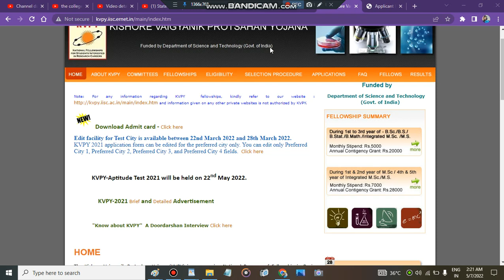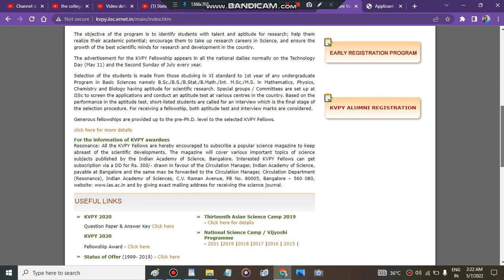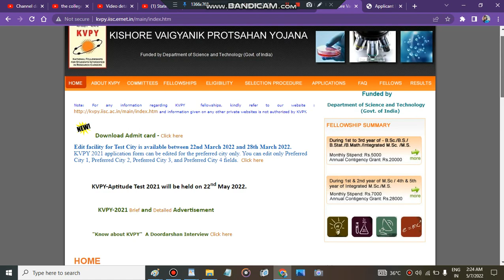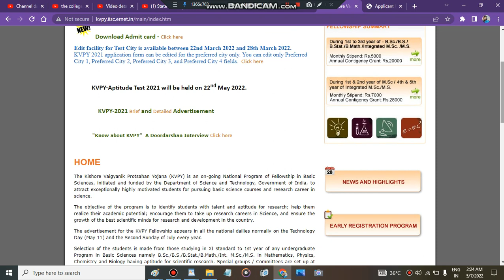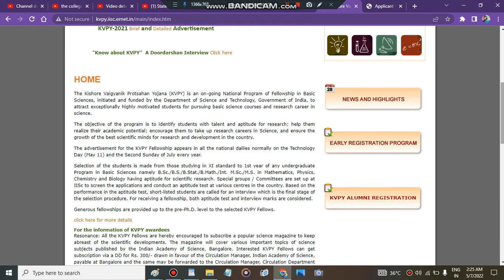kvpy admit card released| kvpy urgent update | How To Download kvpy admit card | all about kvpy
Get a Counselling /Subscription plan if admission is not possible then refund Personal Mentorship Till Compleated Admission In Top Colleges (Limited Students Ke Liye): 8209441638 (call or WhatsApp)

1. Birla Institute Of Technology, Admissions, Counselling, Admission process, Scope & Placement
2. Mumbai University
3. cucet (All Central University)
4. Ipu Delhi
5. Delhi Technology University
6. IIST (ISRO INDIA)
7. Internships
8. Kvpy
9. ISI Institute
10. Chennai Mathematical Institute
11. IACS
Regards
KAMAL KISHORE SAINI

KVPY 2021-22,
KVPY Postponed,
Kvpy 2021 Expected Dates,
KVPY Latest News,
KVPY postponed update,
KVPY exam date,
Kvpy postpone news,
Kvpy admit card 2021,
IISER ,
IISER KVPY result,
IISER counselling,
KVPY,
KVPY Exam,
KVPY SA 2021,
KVPY SX 2021,
KVPY 2022,
When will KVPY 2021-22 be conducted,
When will KVPY 2021-22 application form release,
KVPY 2021 Preparation,
How to prepare for KVPY 2021,
KVPY Interview,
KVPY unacademy,
Kvpy vedantu,
KVPY Preparation Tips,
KVPY Exam Date 2021,
KVPY Exam Date 2021 for Class 12,
KVPY Exam Date,
KVPY Exam Date 2021 for Class 11
KVPY Application Form 2021,
KVPY Application Form 2021 Date,
KVPY Application Form Fill up
KVPY Online Application Form
KVPY Registration 2021,
KVPY Registration 2021 Date,
KVPY Topper Interview
KVPY SX
KVPY SA 2022
KVPY SA
KVPY 2021,
KVPY Syllabus for Class 11
KVPY Class 12
KVPY Preparation Class 11
KVPY SX Stream Preparation
KVPY SX 2021,
KVPY SX Syllabus
KVPY sx vedantu
KVPY SA Preparation
KVPY SA Class 11th
KVPY SA Syllabus
KVPY SA 2022
KVPY SA Interview
KVPY sa books
KVPY Preparation Books
KVPY Previous Year Papers with Solutions
KVPY physics
KVPY Paper Analysis,
KVPY Weightage,
KVPY Crash Course,
KVPY Exam Information,
KVPY Exam Pattern,
KVPY Eligibility criteria,
KVPY Eligibility 2021,
KVPY How to prepare
KVPY Online Coaching
KVPY Online Classes
KVPY Mock Tests
KVPY unacademy jee
KVPY vs Jee Advanced
KVPY Mock Interview,
KVPY Maths
All about KVPY 2021,
KVPY 2021 Details,
KVPY Exam,

"kvpy"
"kvpy exam"
"kvpy 2022"
"kvpy latest news"
"kvpy postponed"
"kvpy 2022 exam date"
"kvpy exam preparation"
"kvpy latest update"
"kvpy expected date"
"kvpy vedantu"
"kvpy unacademy"
"kvpy expected dates"
When will KVPY 2022 be Held | Exam Dates | Postponed | Latest News | KVPY vedantu unacademy
kvpy postponed
kvpy exam result
kvpy
mission kvpy
uses of kvpy

Best Regards,
Future Of India " Best Courses And Top Colleges"